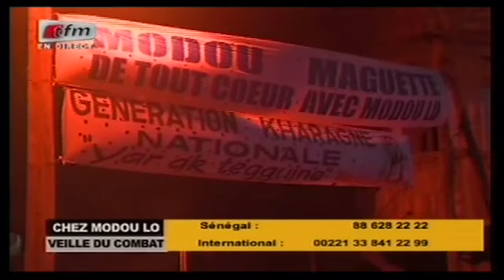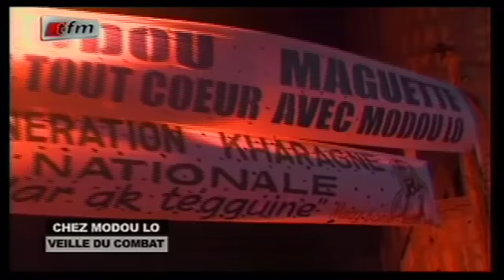Seetu bi - Veillées d'armes chez Modou Lô aux Parcelles Assainies - 30 janvier 2014